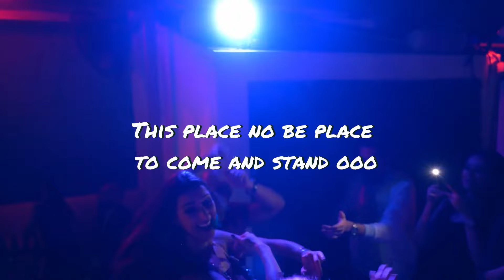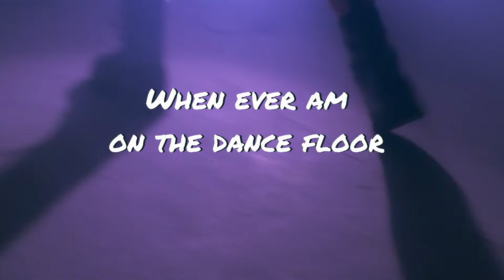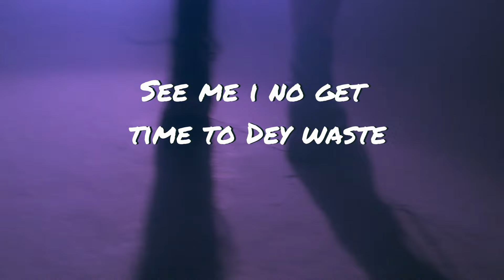Dance - Gloriahannas (lyrics)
Dance is from Gloriahannas new Album “The Beginning” check it out